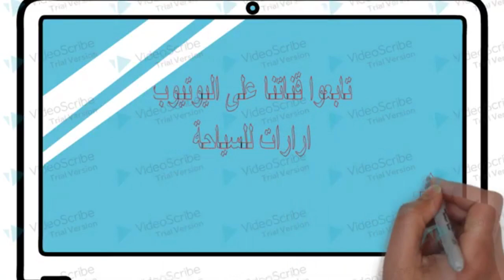armenia ارمينيا / رحلة سفاري بين الثلوج للوصول الى ينابيع المياه المعدنية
ارمينيا / رحلة سفاري بين الثلوج للوصول الى ينابيع المياه المعدنية
في هذا الفيديو صورنا لكم الطريق الوعر المؤدي الى ينابيع المياه المعدنية الحارة وخلال الرحلة توقفنا لتنظيف الطريق لازالة الثلوج التي كانت تعترض طريقنا
وهناك مقابلة قصيرة مع احدى سائحاتنا تتكلم وتبدي رايها حول رحلة السفاري
كاميرة ارارات للسياحة من داخل سيارة السفاري
جيرموك / من داخل المياه الحارة. Jermuk / meniral water
السياحة في ارمينيا / رحلة سفاري في ارمينيا
السياحة في ارمينيا / رحلة سفاري في جيرموك
دليل سياحي / 8 ابام 7 ليال في ارمينيا
اعداد وتصوير : هايك دانيال / ارارات للسياحة